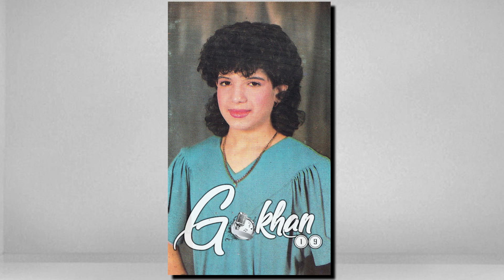Yasemin - Kirlenmiş Sevgi 1988